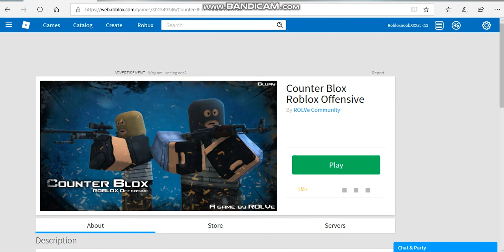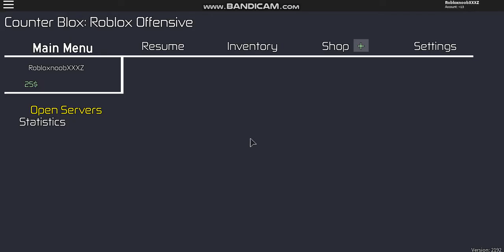IM bad sorry Ill learn sorry for slow writing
OOOOOOOF